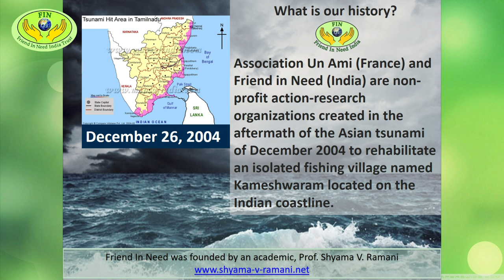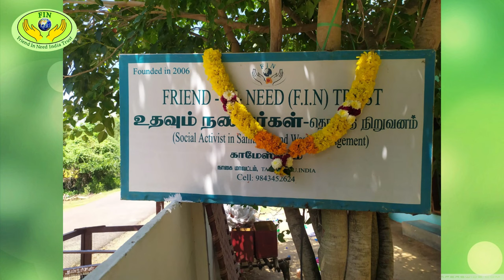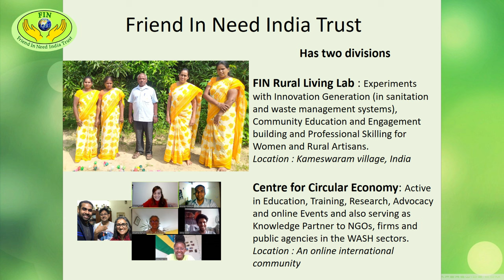Introduction to Friend In Need India Trust || FIN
Introduction to FIN Trust 2022 - At FIN we strive to develop solutions for problems related to sanitation, water, waste management, and hygiene behavior that are environmentally friendly and socially just. But what does this actually mean? who does the work? where and how? To get the answers to these basic questions, we have made this video for you.

Credits for Editing and Producing the Video: Mr. Abhishek Pathak, FIN India Trust.